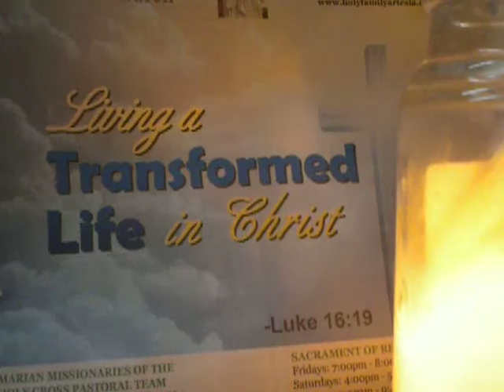1910/2000 Our Father(in silence)/Luke 16:19/cover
"Living a Transformed Life in Christ" .Luke 16:19

Amén.
Padre nuestro,
Amén.
Amén.

debitoribus nostris.

2016 Year of Mercy as declared by Pope Francis